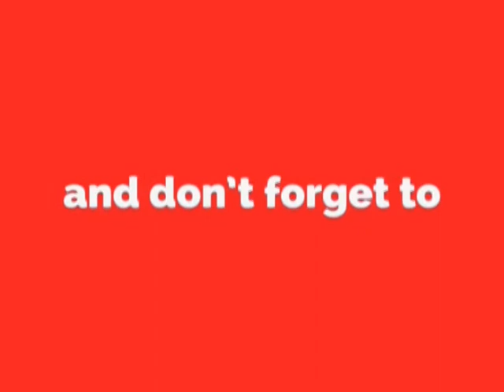Bracken Meaning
Meaning